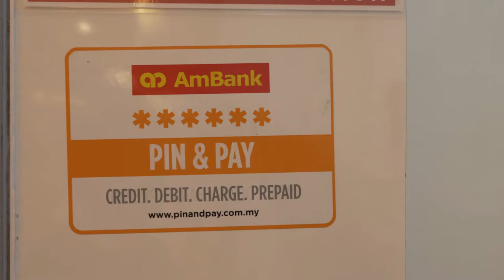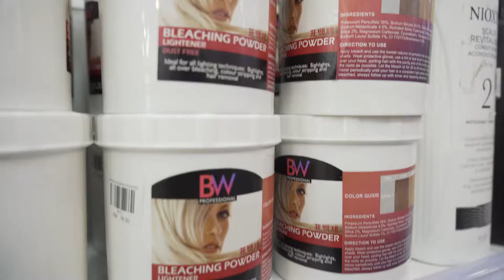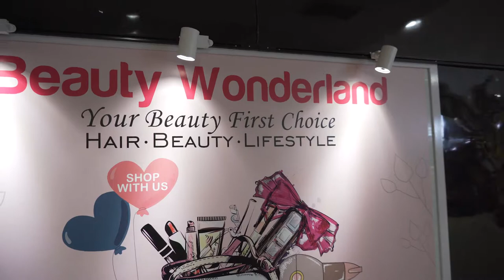Beauty Wonderland - Version 3